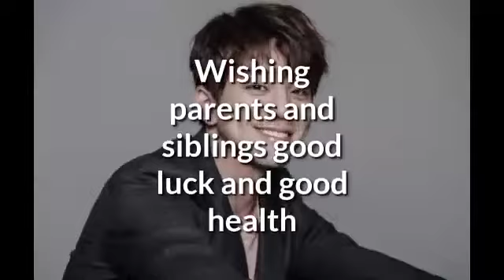In addition, Kim Min Kyu is willing to gain 15 kg because she has to act in a movie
សូមស្វាគមន៍មកកាន់ឆានេល ខេមបូ ញូវ សូមកុំភ្លេចចុះឈ្មោះជាវប៉ុស្តិ៍របស់ខ្ញុំសូមអរគុណ!

សូមអរគុណយ៉ាងជ្រាវជ្រៅវ
Thank You So much !

▶️We post about : national news, Khmer political news , khmer news , hot news , cambo